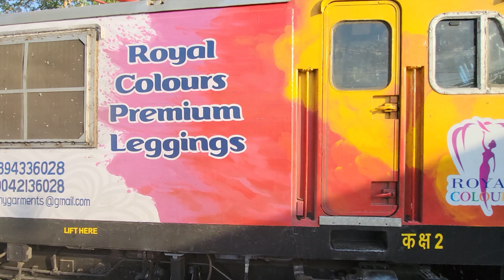|| First Time Arrival of SPL Livered Wap7 in Merta Road Junction With 16312 Kochuveli Express ||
In Video :-

Train - 16312 Kochuveli - Shri Ganganagar Weekly Express (Mon)

1. Locomotive - ERODE WAP7 #37183 "Royal Colours Premium Leggings Advertisment" HRPT

2. Locomotive - ERODE WAP7 #37310 HRPT

3. Locomotive - ERODE WAP7 #30394 HRPT

Place - Merta Road Junction (PF No. - 2) & Merta Road Bypass Station